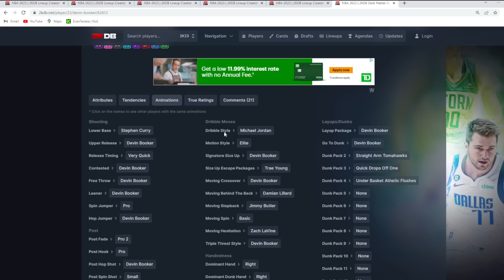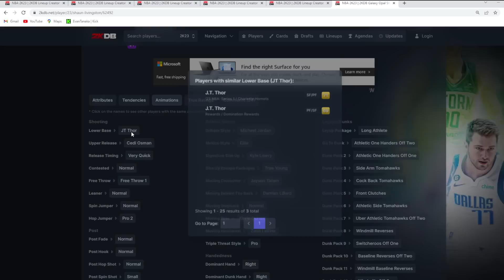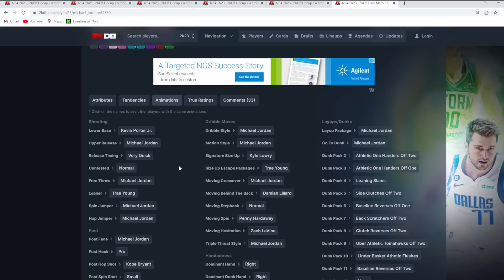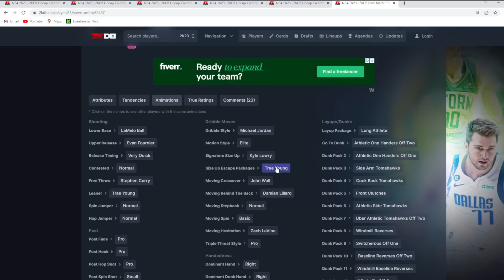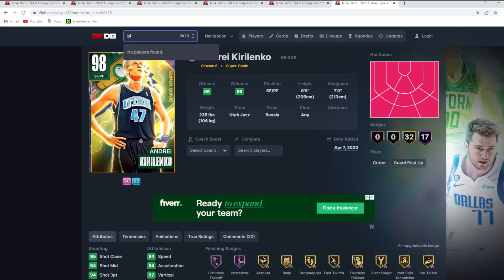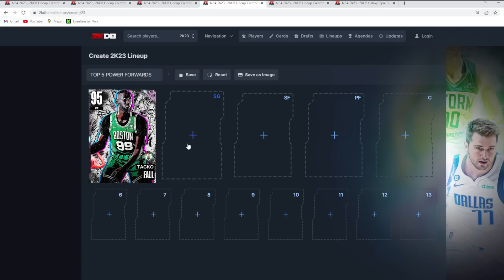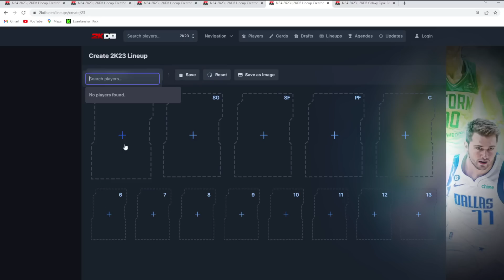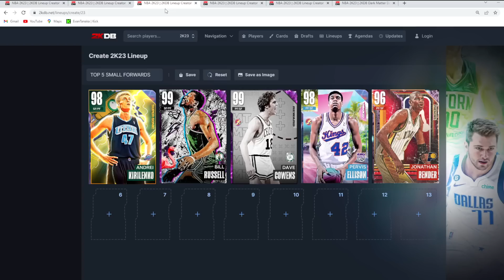RANKING THE TOP 5 CARDS AT EACH POSITION IN NBA 2K23 MYTEAM!